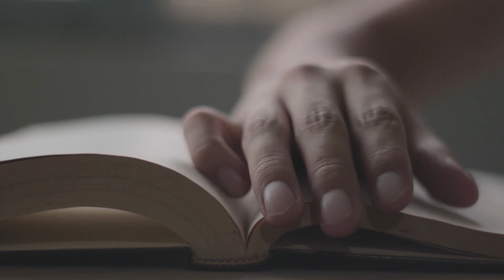Descubre la leyenda de Enki: El Dios De La Sabiduría Sumeria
Conoce la historia y los mitos que rodean a Enki, la deidad sumeria que personifica la sabiduría y el conocimiento.